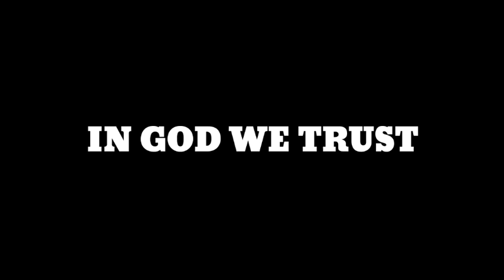RIMDOGENNA - WORSHIP SESSION | NORTHEAST INDIA | FILIPINO REACTION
Love,
Johlo

Thanks to: Worship Session